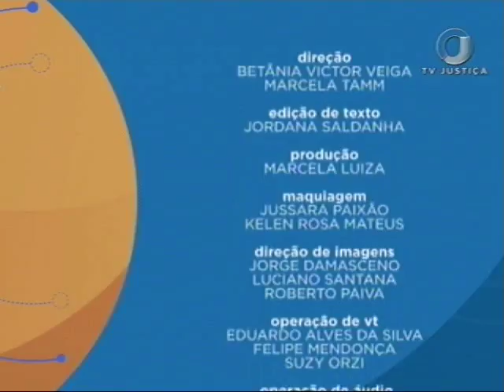Saber Direito Aula - Direito do Trabalho - Aula 3 (20/09/17)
O Saber Direito Aula vai falar sobre Direito do Trabalho. Durante a semana você vai aprender mais sobre atualização em recursos trabalhistas com a professora, advogada e mestranda em Direito Kelly Amorim. Leia a íntegra da sinopse